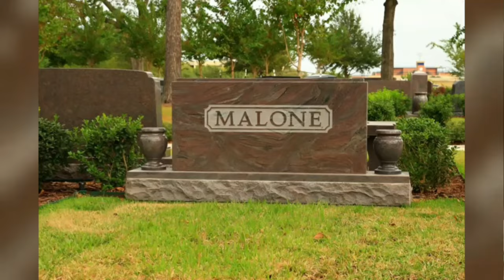Moses Malone's 2Wives, 3Sons, Sad Death, Net Worth & Lifestyle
Moses Malone whose full name is Moses Eugene Malone Sr. (born March 23, 1955 and died September 13, 2015) was an American professional basketball player who played in both the American Basketball Association (ABA) and the National Basketball Association (NBA) from 1974 through 1995. A center, he was named the NBA Most Valuable Player (MVP) three times, was a 12-time NBA All-Star and an eight-time All-NBA Team selection. Malone led the Philadelphia 76ers to an NBA championship in 1983, winning both the league and Finals MVP. He was inducted into the Naismith Memorial Basketball Hall of Fame in his first year of eligibility in 2001. Widely regarded as one of the greatest players in the sport's history, Malone is also seen as one of the most underrated NBA players.   Malone was a tireless and physical player who led the NBA in rebounding six times, including a then-record five straight seasons (1981–1985).
Watch the video to know Moses Malone's 2Wives, 3Sons, Sad Death, Net Worth & Lifestyle